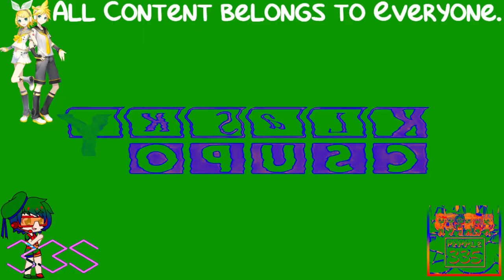(REQUESTED) Klasky Csupo Effects 33 in Dawid's Blast